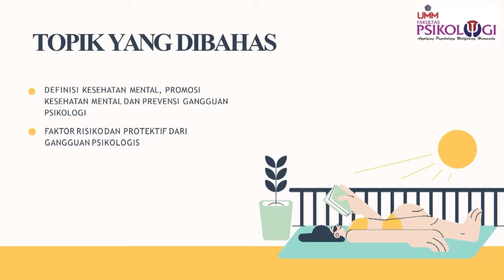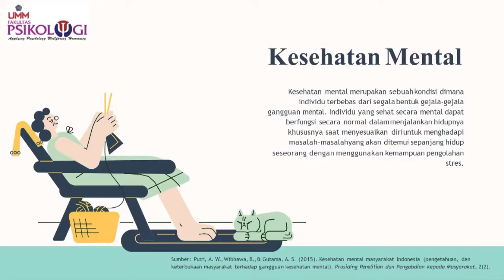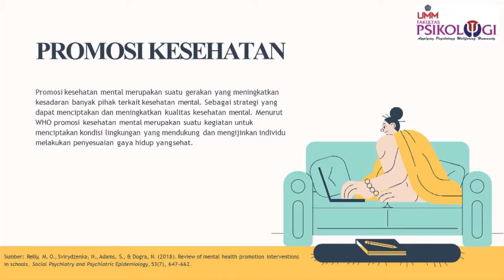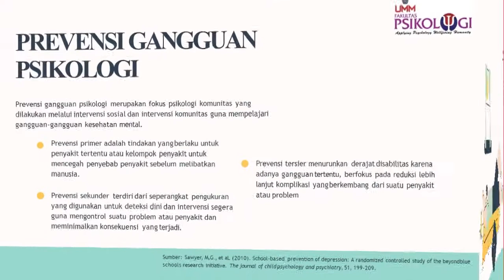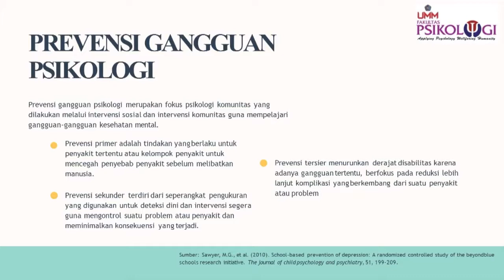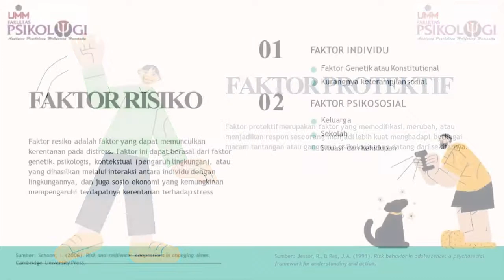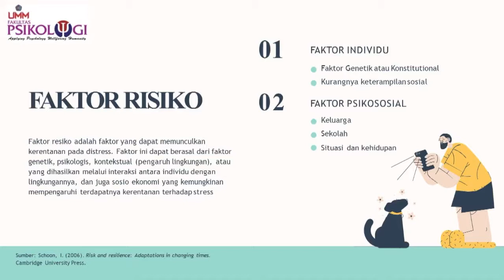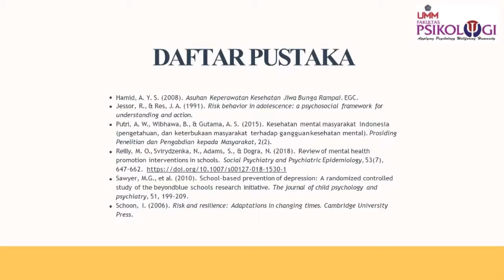10C-Kesehatan Mental & Prevensi Gangguan Psikologi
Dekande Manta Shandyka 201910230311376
Rahma Aldina Rafina Putri 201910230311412
Saniza Indra Putri G 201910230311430
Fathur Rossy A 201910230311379